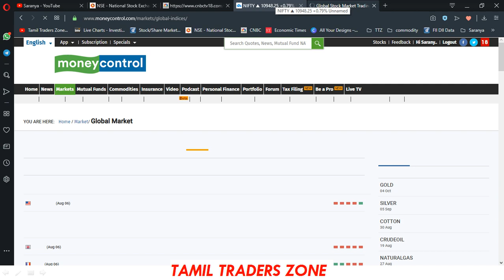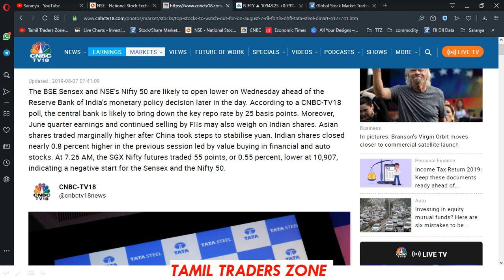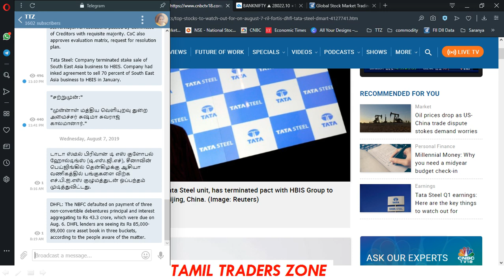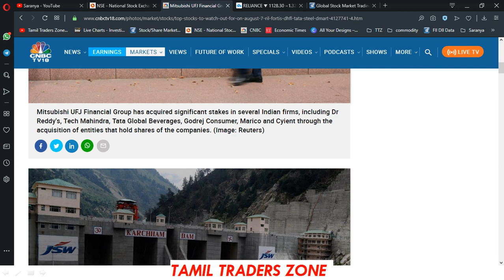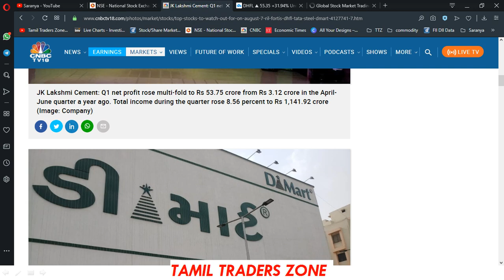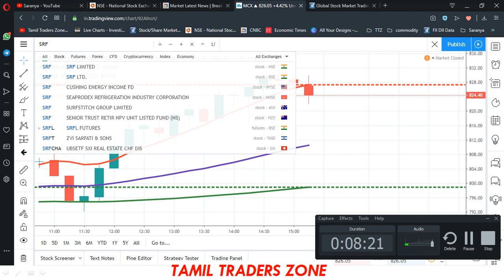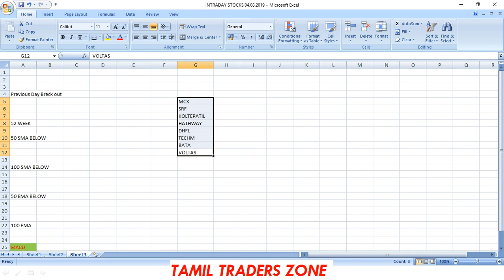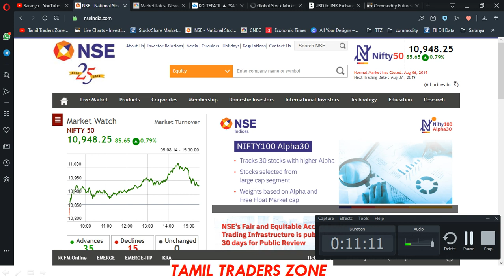NIFTY|BANK NIFTY BUY|SEL LEVEL DAY TRADING STOCKS வாங்கி விற்பதற்கான BUY|SELL LEVEL|TTZ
திருச்சியில் இலவச பங்கு சந்தை பயிற்சியில் கலந்து கொள்ள - PLS FILL THE FORM